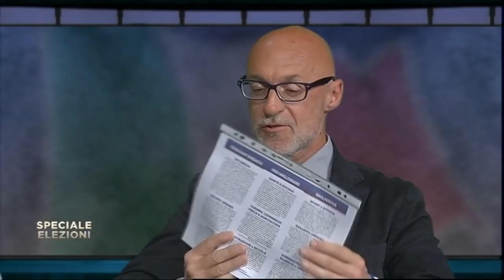Speciale Elezioni - Amministrative Giulianova